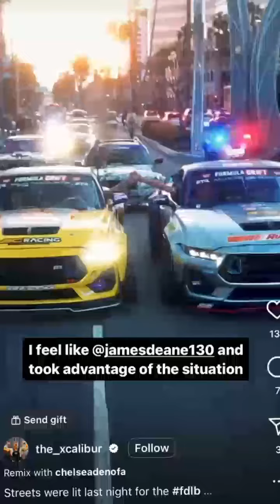1 этап Formula Drift 2023. Челси Денофа (Instagram stories от 7.04.23)